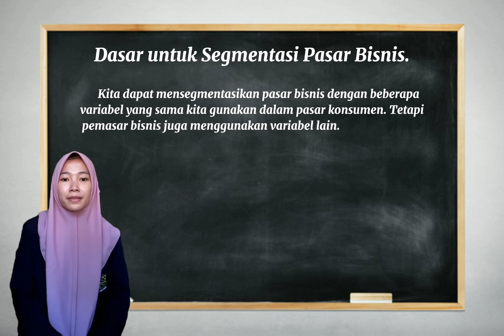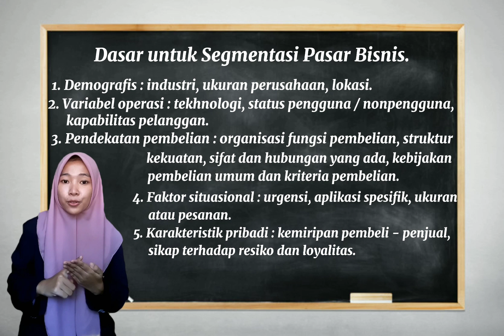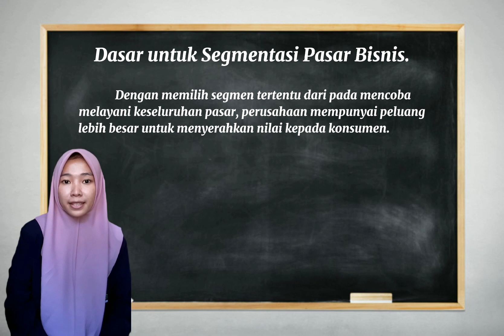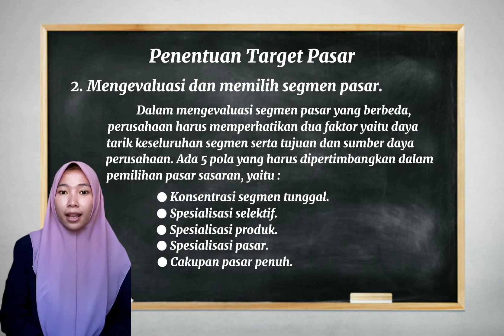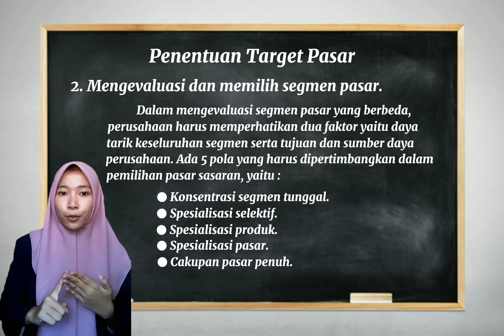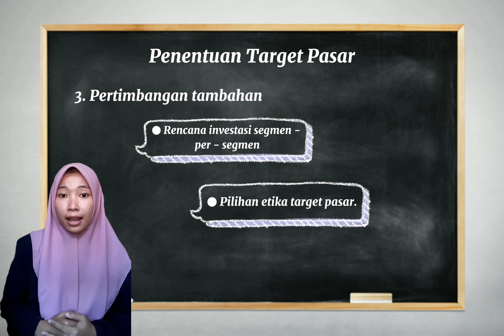Mengidentifikasi Segmen dan Target Pasar/Part 4/Siti Atiqotul Lutviyah/E20191194/PS 4/Kelompok 8